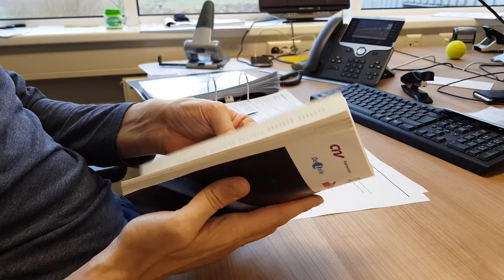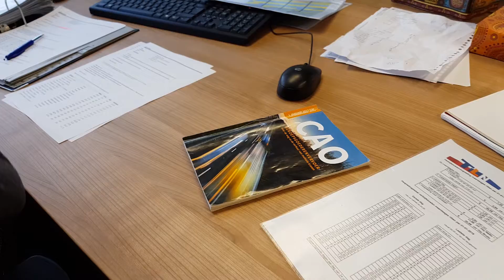DAG #92: Arno Kool, salarisadministrateur, Wognum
"Ik heb bij veel collega's de vlogs gezien en zie dat ze het heel belangrijk vinden dat mensen altijd op tijd hun salaris krijgen. We doen het werk met zijn tweeën, dat was ook wel nodig want het bedrijf groeit als een gek! Dat is natuurlijk hartstikke positief. We hebben genoeg werk, eigenlijk een tekort aan chauffeurs, dus vandaar ook deze vlog: kom allemaal bij Simon Loos werken!"

Arno Kool, salarisadministrateur in Wognum vertelt je op dag 92 van onze campagne graag hoe het is om te werken bij Simon Loos.

In de campagne 100dagen100collegas laten we honderd dagen lang elke dag in een filmpje of vlogje zien hoe (leuk) het is om te werken bij Simon Loos.